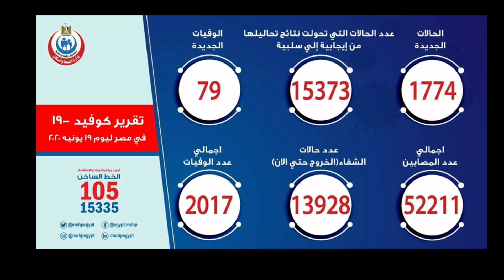تقرير وزارة الصحة اليوم الجمعه 19يونيو 2020 عن اعداد المصابين الجدد وحالات التعافي في مصر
تقرير وزارة الصحه والسكان المصريه عن اعداد الاصابات الجديده وحالات الشفاء